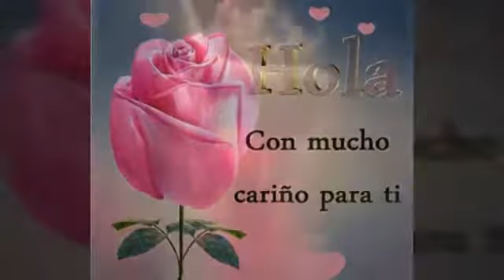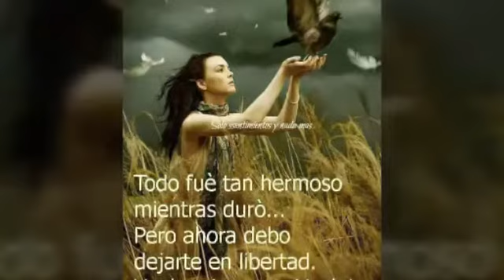Los carlos grasias ADIOS